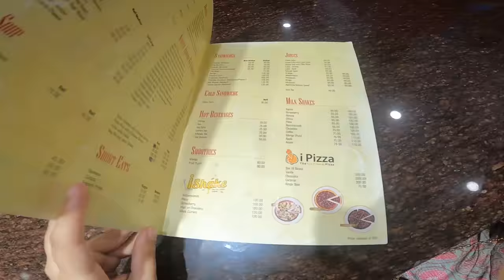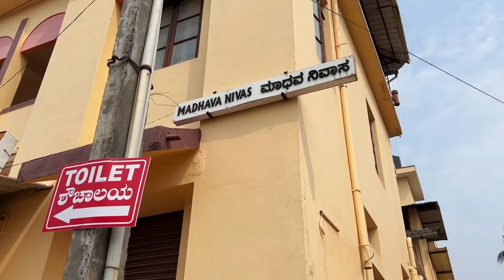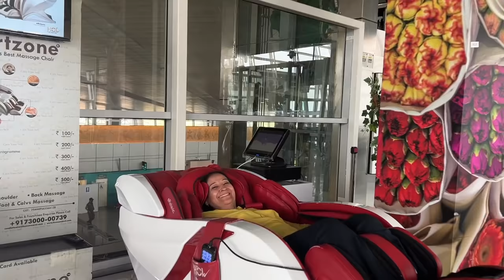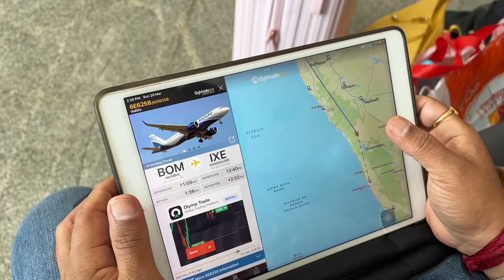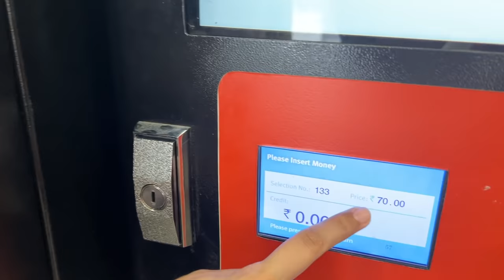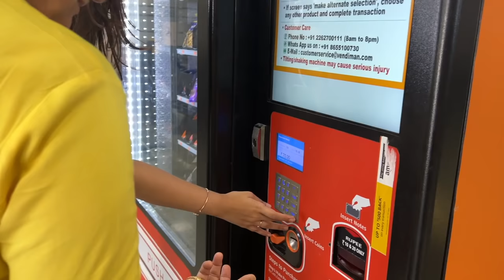Travel Vlog! Family Vacation to the Beach & *SPECIAL* Ice Cream Parlour | Heli Ved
Here is me travelling with my parents & Nani to the most peaceful spiritual place Mulki!

In this video, I have shared about the new high-end skincare products I have been trying out these days followed by our memorable Holi celebration and loadsss of ice cream hogging sessions haha!

The L'Oréal Paris Hyaluronic Acid Serum has been my go-to product for skin hydration ever since I have started using it. It is the NO. 1 Serum in the world plus the micro HA present in the serum penetrates deep into the skin. It is clinically proven to reduce fine lines upto 60% and also validated by dermatologists. Use the HA serum twice a day for hydrated, plump and youthful skin. I put it to the test and it DOES WHAT IT SAYS!

L’Oreal Paris Hyaluronic Acid Serum

Love,
Heli ;)